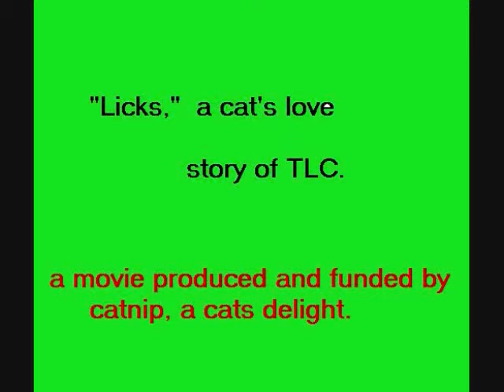Licks, a cats TLC story. Happy Passover and Easter to all our Friends. 2012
my cats licking each other.